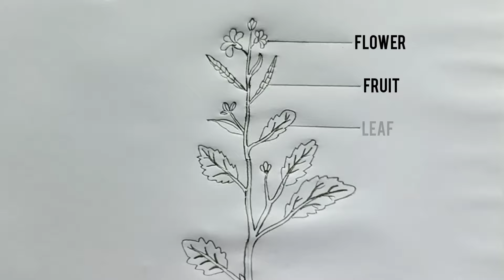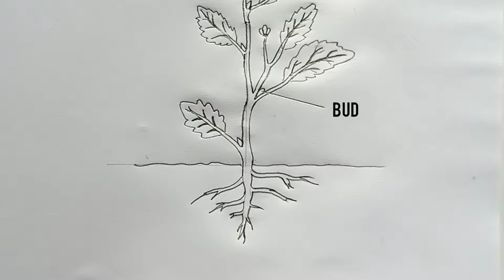How to draw Plant : Parts of a Flowering Plant | Food where does it come from | NCERT Class 6 CBSE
This video explains How to draw plant in Food where does it come from class 6 science in easy steps and compact way. This video helps you to draw science diagrams with great ease and clarity.

Easy way to draw human plant : Food where does it come from | NCERT class 6 | CBSE 6th science | How to draw plant in easy steps | CBSE Class 6 science syllabus | NCERT 6th Class | plant diagram

My YouTube Gears/devices & equipements used in recording this video :
1. Camera used
2. Microphone
3. Studio Lights
4. Laptop used
5. Tripod used
6 . Smartphone
7. Smartphone Gimble
8. DSLR Camera
9.Lense 50mm prime